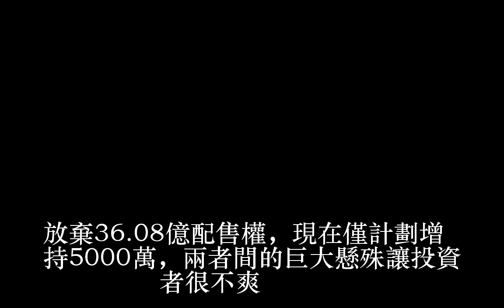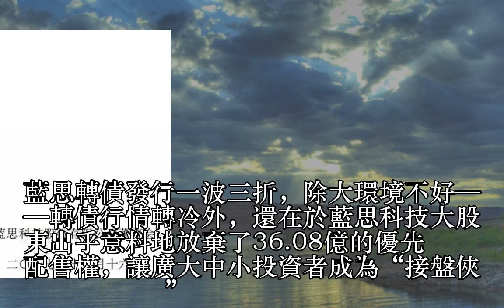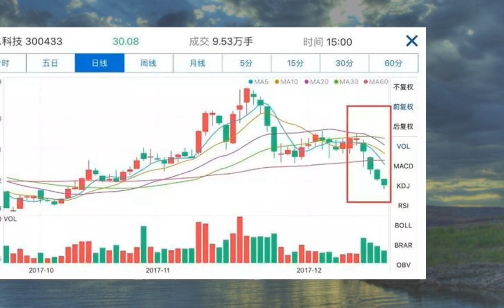藍思轉債增持計劃出爐，看完感覺紮心！